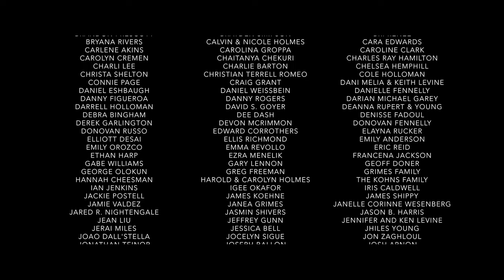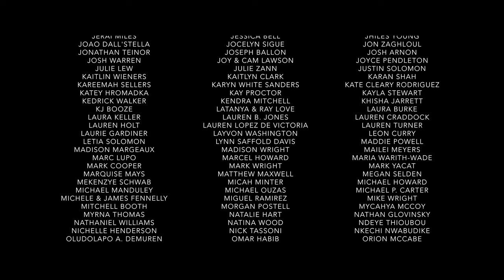TRIGGERMAN | Omeleto Drama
Two friends steal their car back.

TRIGGERMAN is used with permission from Tyler Holmes.

Grayson and Vincent are two longtime friends. They're very different -- Grayson is neurotic and boyish, and Vincent is cynical and assertive. But when a junkyard owner takes Grayson's car and refuses to return it, the pair work together to steal it back.

But when Vincent gets a little too greedy during the heist, the plan goes awry. They get caught but manage to escape -- only for the situation to spiral even more out of control. Vincent and Grayson clash over the morality of their actions, pushing the friendship to the brink and each man to their breaking point.

Directed and written by Tyler Holmes, this taut, engaging crime thriller has a plot that's a classic riff on how seemingly small-stakes crime can escalate to something out of control. But it's also a portrait of an unbalanced friendship between two very different men and their diverging ideas of what's right and wrong.

Strikingly shot with gritty, shadowy visuals and dynamic hand-held camerawork, its style maximizes suspense and tension. But the storytelling also takes time and cares to emphasize character, making for a level of emotional engagement that can be unusual for the genre. It opens on the road, the two friends driving and chatting about the different music they like, though there's tension in the air. They drive into the desert in the darkness, but when they open the trunk of their car, it's clear they're fleeing something terrible.

The excellent script builds on both the crime and character aspects of the story, charting the steps to reclaim Grayson's car, as well as the fallout that follows each fateful decision. We see there's a rawness, hunger and drive to Vincent, but Grayson is more thoughtful and conscientious. In more relaxed circumstances, their contrasts might be intriguing to each other. But in a crime situation, they prove dangerous and even fatal. Vincent charges ahead, changing plans and objectives at his whim, while Grayson protests, even as fear pulls him along in complicity.

Actors Grant Hall and Cameron J. Ross as Grayson and Vincent, respectively, adroitly embody the differing energies and temperaments of the two men. In a different genre, they'd be an "odd couple." But as the story progresses and their heist escalates into violence, both begin to evaluate one another differently. Grayson sees Vincent not as take-charge and impulsive, but domineering and dangerous; Vincent, however, sees Grayson as a burden of weakness that he has to compensate for. He essentially questions Grayson's manhood -- and this final insult is what pushes the film to its raw, compelling conclusion.

With its hardboiled crime bona-fides and propulsive style, TRIGGERMAN appeals to fans of Michael Mann and other thriller auteurs, who like their action with panache and character. But it's also a thoughtful look at the fragile underpinnings of a friendship between two men, and how quickly it unravels when those underpinnings are challenged. High-pressure events and circumstances force their judgments of one another out into the open, and it's ugly and humiliating to witness. And the resulting shame forces them to stand their ground -- not against the world, but against one another.